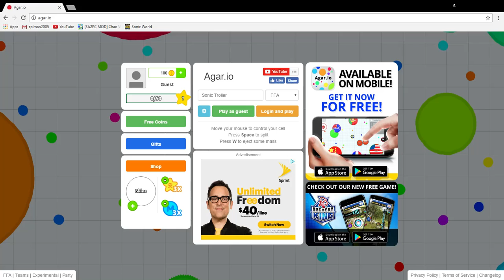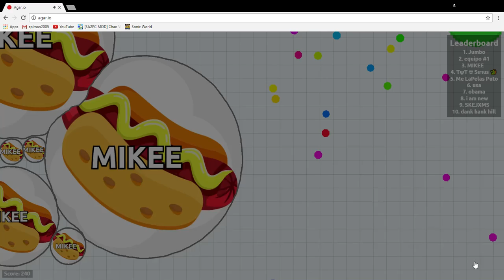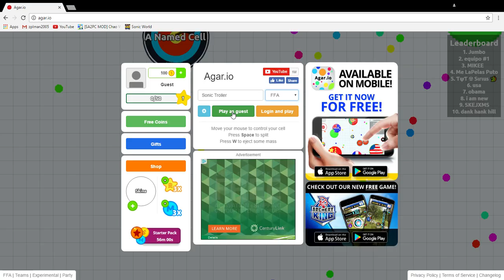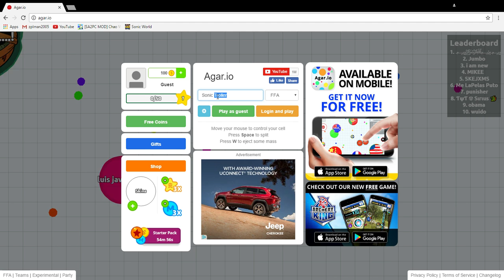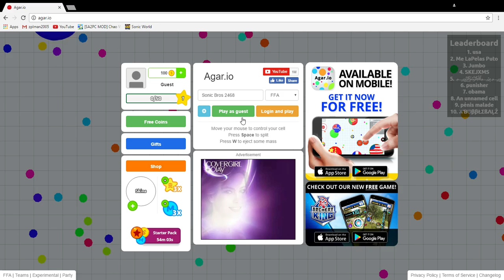Agar.io Part 1: Sonic Failing!!!!!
Failing, not Trolling!!!